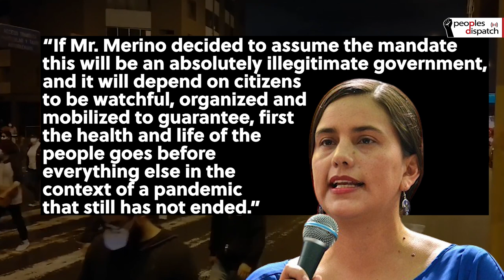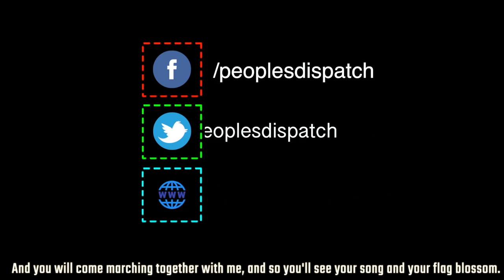Peru protests Martin Vizcarra's impeachment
Thousands have taken to the streets of Peru to protest Martin Vizcarra's impeachment which many see as an attack on democracy. Manuel Merino, the president of Peruvian congress, has been sworn in as interim president, even though his mandate has been called illegitimate. The next elections in Peru are supposed to be held in April 2021.
But the people are worried that the new president will take advantage of the pandemic to delay the elections.